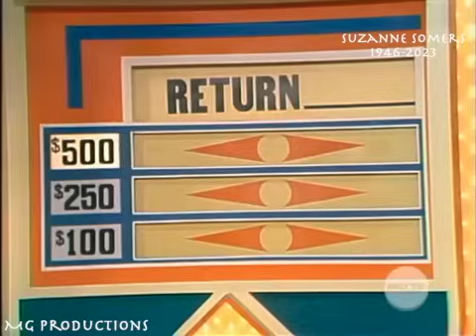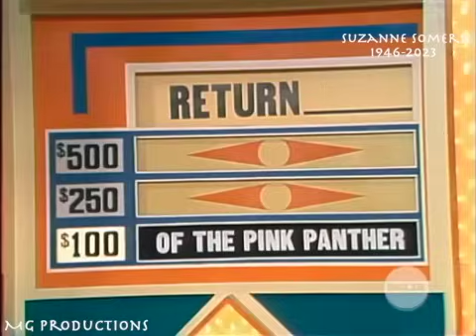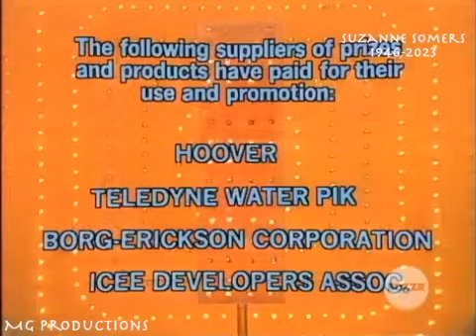Match Game 77 (Episode 1032) (August 16th, 1977) (Suzanne Somers Tribute) (The Alaskan Greeting?)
Taped: July 17, 1977
Panel: Nipsey Russell, Brett Somers, Charles Nelson Reilly, Suzanne Somers, Richard Dawson, Patti Deutsch